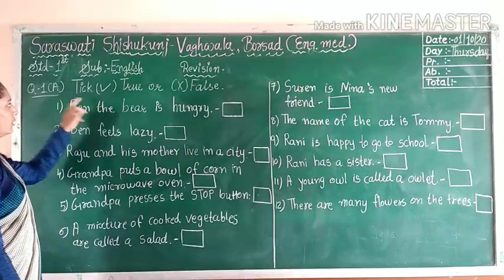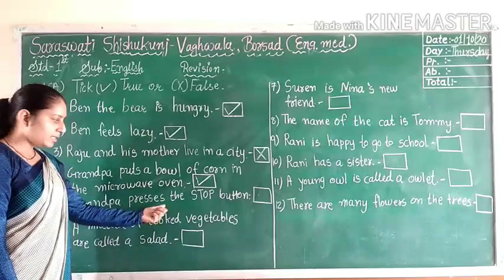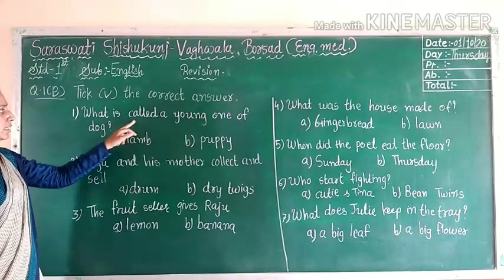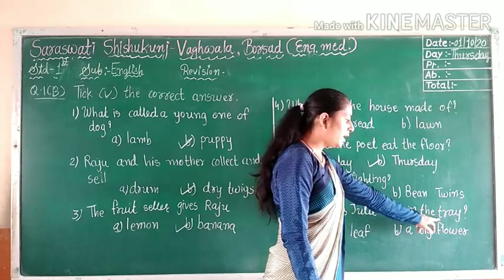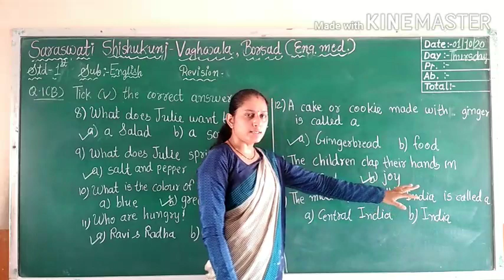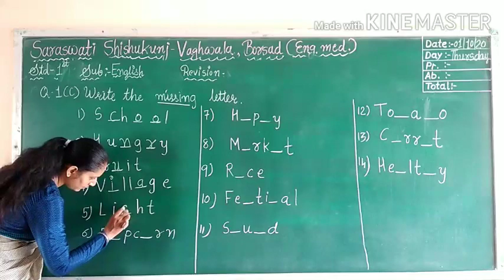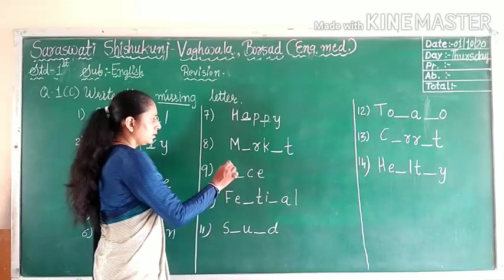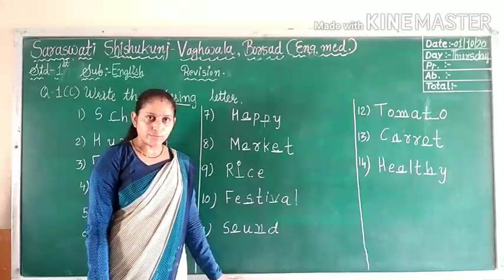1 ENGLISH REVISION Q 1 A,B,C 01 10 2020